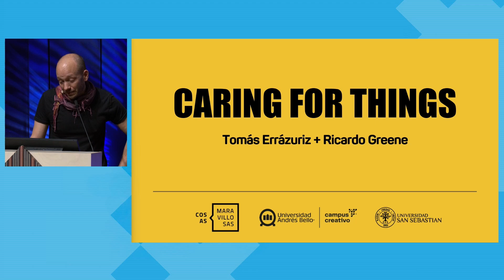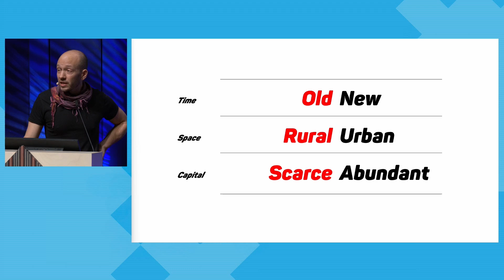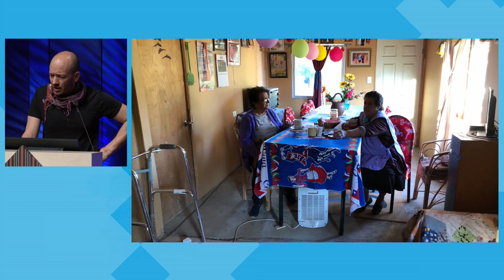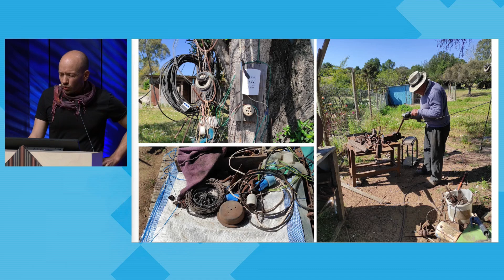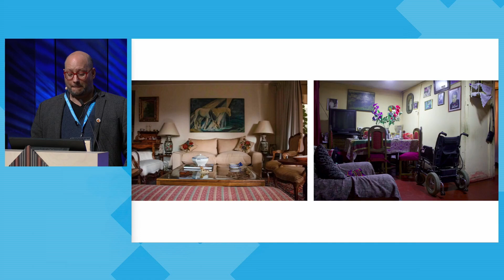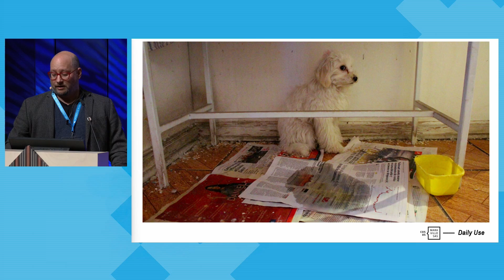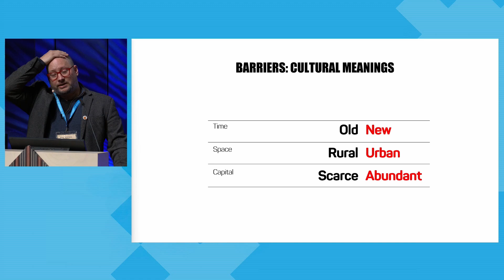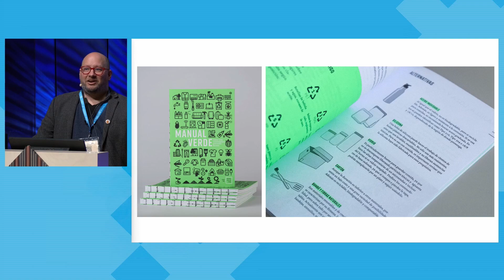Sustainability in Practice: DIY Repair, Reuse and Innovation. Keynote: T.Errázuriz and R.Greene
Tomás Errázuriz (Universidad Andrés Bello) and Ricardo Greene
(Universidad San Sebastián), Care, Adapt, Survive

In a global context where capitalism attempts to address the climate crisis without impacting industry and economic growth, this talk explores
sustainable consumer practices not reliant on the global market but responding to an ecology of resources and agents anchored in local territories. Our interest lies in recognising people’s capacity to take care of
their environments and adapt it to their changing daily needs, while simultaneously adjusting their bodies and ways of living to the opportunities and limitations presented by the very same surroundings. These
ways of “being in place”, although present since the dawn of humankind,
today appears to have lost its significance, especially in wealthier societies. Examining practices like maintaining, repairing, repurposing, or reusing – still essential for a majority of the global population –, suggests redirecting our focus to the processes of caring, adapting and coexisting with the  environment. We believe that these everyday practices, which are often overlooked by experts and policy-makers, have the potential to dismantle the rigid boundaries imposed by hyper-consumerism and planned obsolescence. Further, they crystalise ecological relationships between humans and the non-human, which are essential for adapting to the challenges posed by the climate crisis.

Tomás Errázuriz is a full professor at Campus Creativo, Universidad Andrés Bello (Chile). With a background in history, architecture, and urban studies, his research revolves around material culture, domestic life, and sustainability, particularly focusing on the dynamic nature of objects and places. He is a co-founder and active member of “Cosas Maravillosas” (Wonderful Things), a collective dedicated to promoting sustainable living through the research, recognition, and care of our everyday environments.

He also serves as the editor-in-chief of the Green Handbook, a compendium of recommendations for reducing household consumption and leading a more sustainable lifestyle using existing resources. Furthermore, Tomás directs Bifurcaciones, a publishing house dedicated to urban cultural studies.

Ricardo Greene is an Associate Professor at Universidad San Sebastián (Chile). He is a sociologist with a PhD in Anthropology and MSc in Urban Development from Goldsmiths, University of London.
He has produced films, and published books and articles spanning urban culture, visual methods, elites, racism, daily life and material culture. He serves as director of Bifurcaciones, a journal and publisher specialised in urban cultural studies, and is a founding member of the collective “Cosas Maravillosas” (Wonderful Things). Also, he has overseen notable visual anthropology projects such as the Santiago International Documentary Film Festival (FIDOCS), Esto Es Talca (an urban chrono-photographic initiative), and CinEducación (an audiovisual participatory platform).